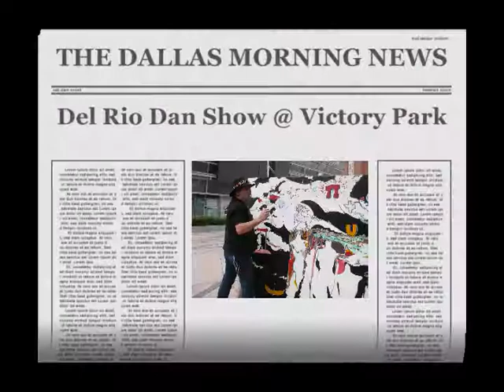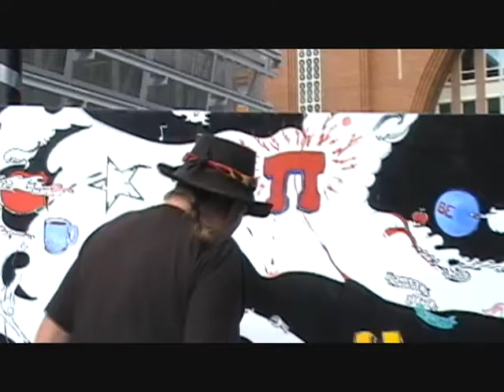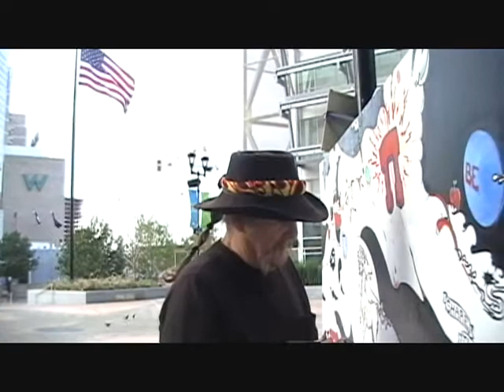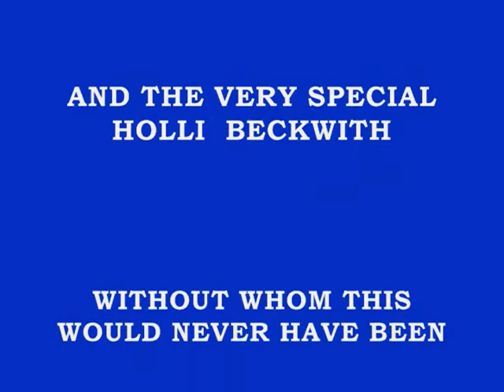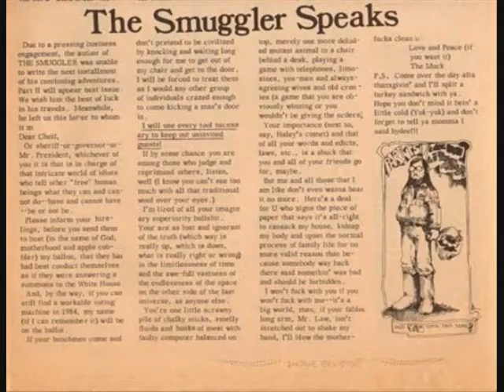A DAY IN THE LIFE OF DEL RIO DAN 10 MIN MOVIE take 2_0001.wmv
Del Rio Dan
The not so Common, Common Man.

This is the life of a great artist, writer and poet that refuses to give up.